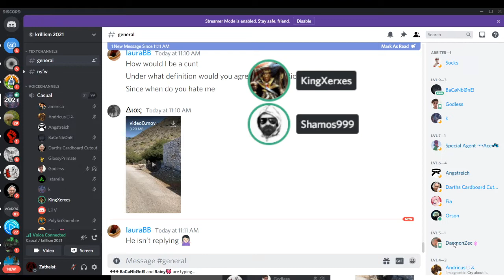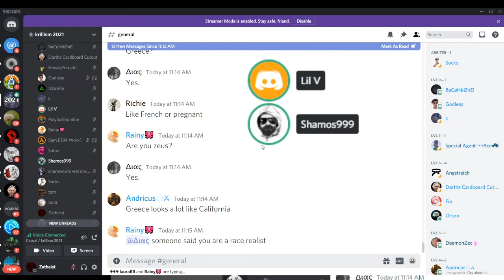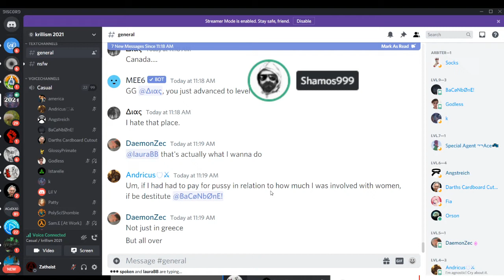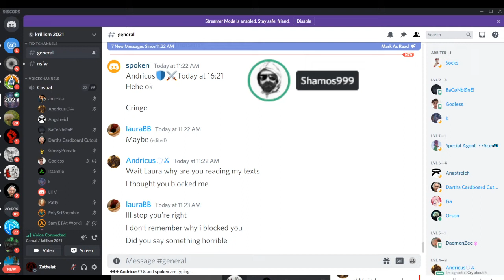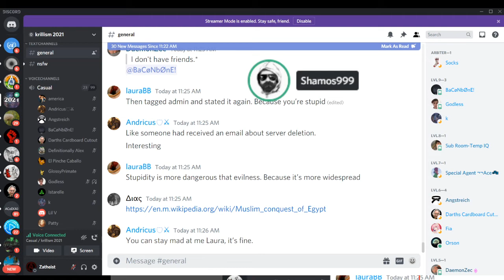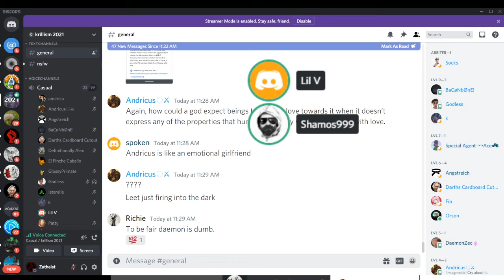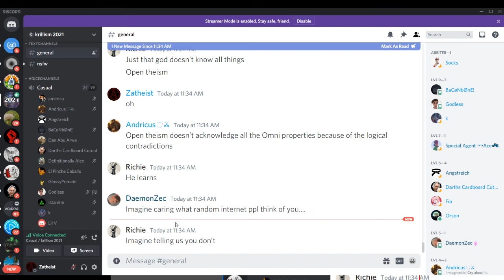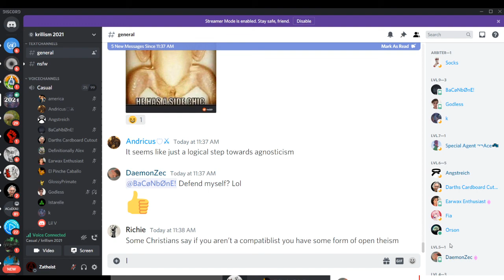Open Theism Debate Jack Angstreich Minion vs Shamos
Jack Angstreich Minion philosophy debate with shamos999 about Open Theism and what the Christian God having foreknowledge entails. Atheist vs Christian debate about God's properties and the existence of free will and responsibility. Shamos tries to give some silly response about the soul building theodicy.

Open Theism is a theological movement that has developed within Christianity as a rejection to the synthesis of Greek philosophy and Christian theology. Open theism is typically advanced as a biblically motivated and philosophically consistent theology of human and divine freedom (in the libertarian sense), with an emphasis on what this means for the content of God's foreknowledge and exercise of God's power.

Godless Discord is an atheist debate community that is adept in philosophy and theology.